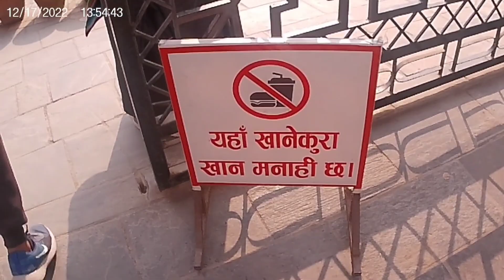sukhi dhara to baudha#vlog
guy's plz keep love keep support and don't forget